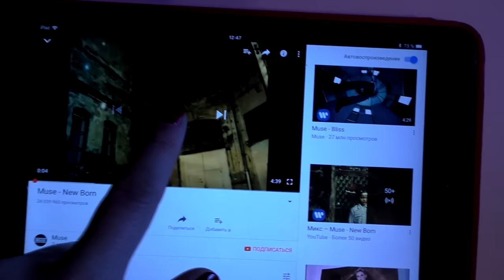Zimska Jutarnja Rutina / Winter Morning Routine | Video za decu / Video for children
U danasnjem videu za decu pokazujemo Sonjinu zimsku jutarnju rutinu, kako se budi, vezba, doruckuje i sprema za vrtic.

Today's video for children is Winter Mornign Routine, showing how 4 y.o. Sonja is waking up, having breakfest and getting ready for Kindergarten.
Ćao svima! Ja se zovem Sonja, imam 4 godine i živim sa mamom u Ukrajini. Pored ostalih igra i aktivnosti mi obožavamo da snimamo videe! Snimamo vlogove, challenge, eksperimenti, otpakivanje igračaka, otvaranje kinder jaja i još puno toga..

★ Maša i Sonja prave PICU! Video za decu Sonjine Avanture / Masha and The Bear PIZZA Маша и Медведь
★ Nasa nova igracka! Set Kofer za LUTKE BEBE Sklapanje Igracke za decu SMOBY New Toy Unboxing & Review
★ Sonja prvi put jede COKOLADU! Barbi pokloni, Predstava u VRTICU i Restoran sa igraonicom Family VLOG
★ Sonja se PRETVARA u VILU! Moj Mali Poni otpakivanje igracaka || Fairy helps unboxing Фея поможет МЛП
Mendum - Stay with me